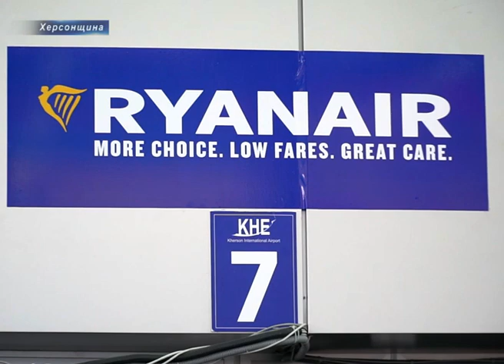Краків – Херсон: херсонський аеропорт прийняв перший рейс із Кракова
Довгоочікувана без перебільшення подія для Херсона. В аеропорту відкрили новий рейс на Краків, який здійснюватиме найбільший європейський  лоукостер Ryanair. Перші пасажири реєструються – кажуть ціни не кусаються/

Польоти будуть виконуватися два рази на тиждень - по вівторках і суботах. Квитки в продажу за ціною від 10 євро в один бік. Першим рейсом з Кракова в Херсон прилетіли 170 пасажирів. У зворотному напрямку вилетіли 137 мандрівників.

Нагадаємо, Ryanair анонсував ще два напрямки з Херсона. З середини січня відкриється рейс до ще одного польського міста Катовіце, а наприкінці березня дешеві авіаперельоти здійснюватимуться до Відня